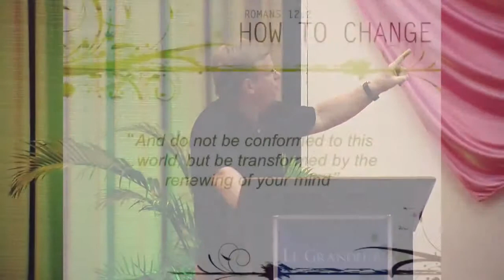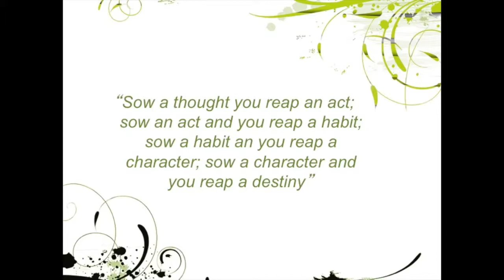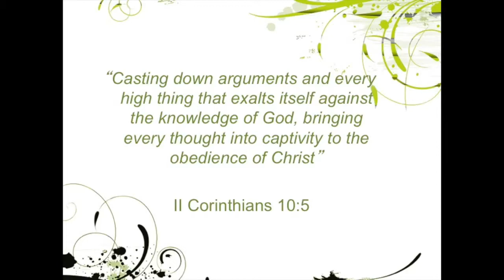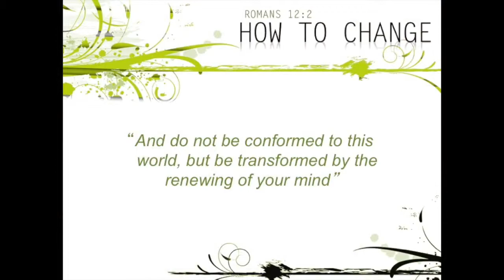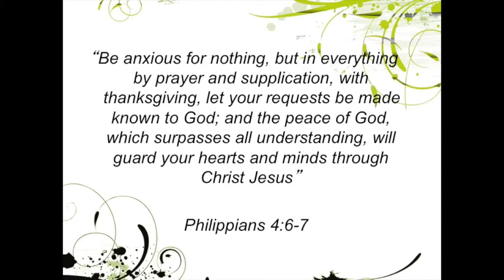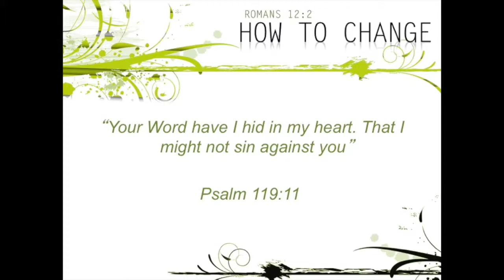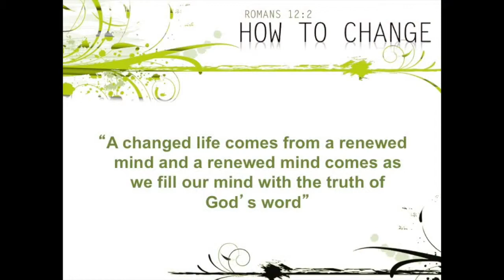Camp Recharge 2014 Message 1 - Romans 12:2 How To Change